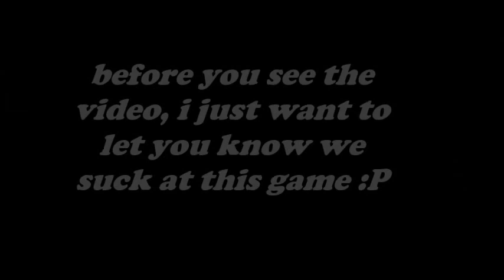Rocket League match with GD/FX FastDanTheBolt!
we're bad at this game :P
intro made by GD/FX FastDanTheBolt!